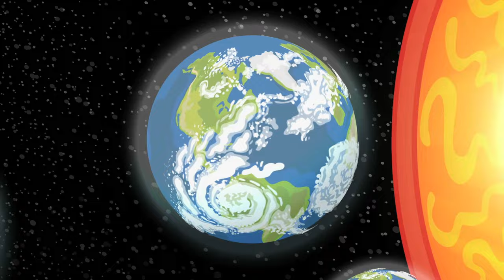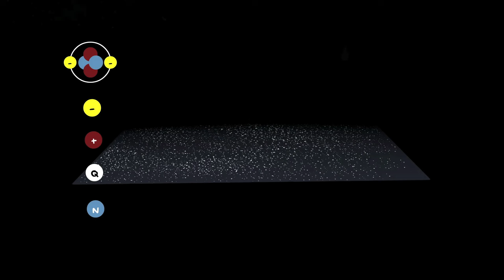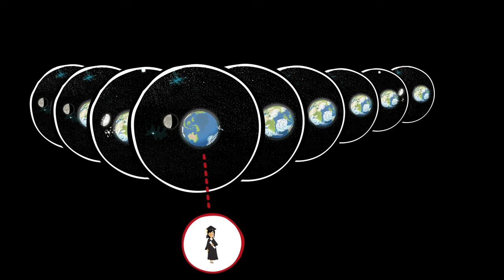How many universes are there? - Chris Anderson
The fact that no one knows the answer to this question is what makes it exciting. The story of physics has been one of an ever-expanding understanding of the sheer scale of reality, to the point where physicists are now postulating that there may be far more universes than just our own. Chris Anderson explores the thrilling implications of this idea.

Lesson by Chris Anderson, animation by Andrew Park.